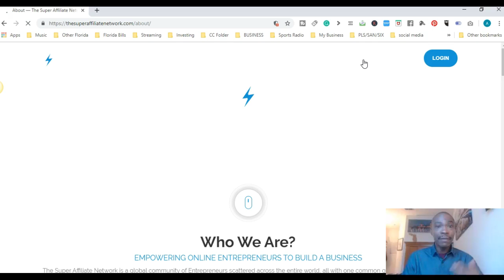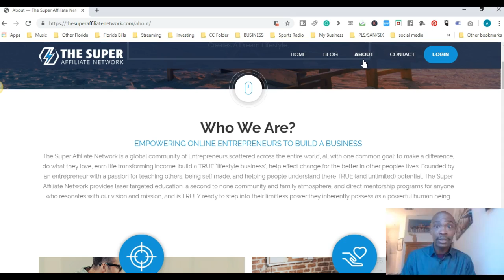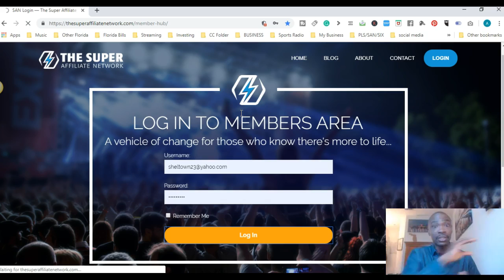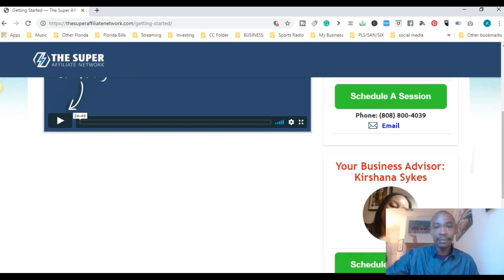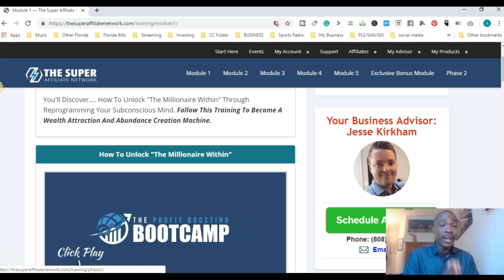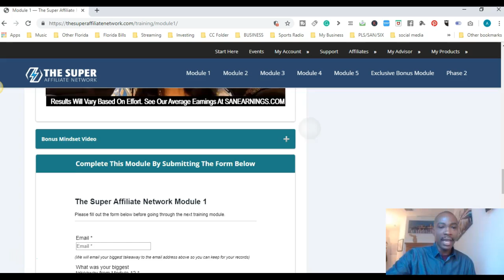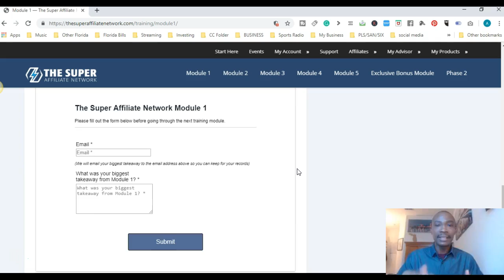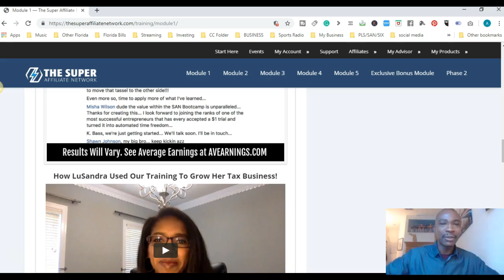Why Should You Join the Super Affiliate Network?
In this video, I am going to talk about How To Get Started With The Super Affiliate Network Part 4. I want to show you how to get started with the Super Affiliate Network in a step by step process. The Super Affiliate Network is one of the most powerful online marketing platforms on the internet. So pay attention and take action at the end of the video.